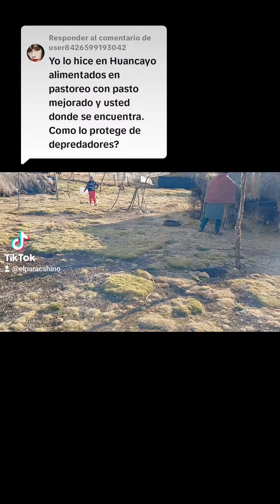Cuyes felices criados a campo abierto🐹😁💪🧑‍🌾🇵🇪